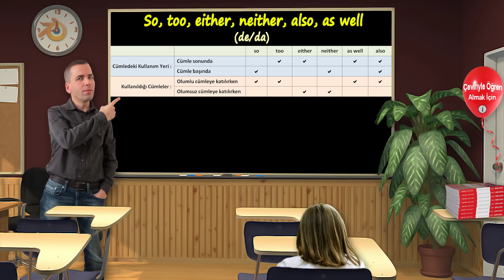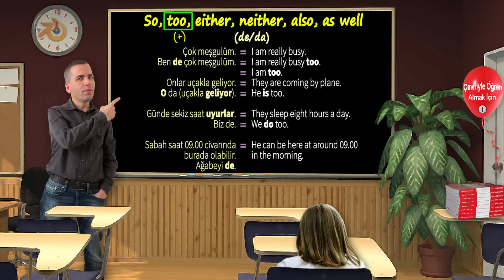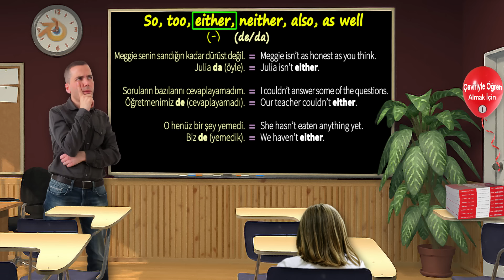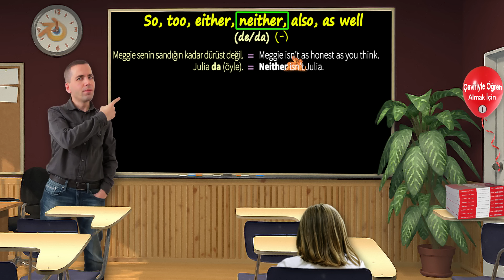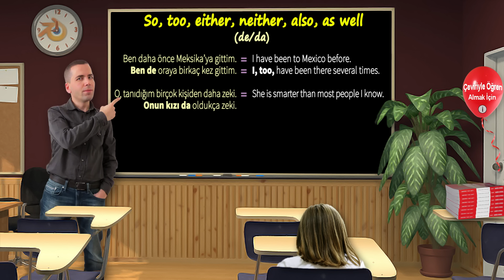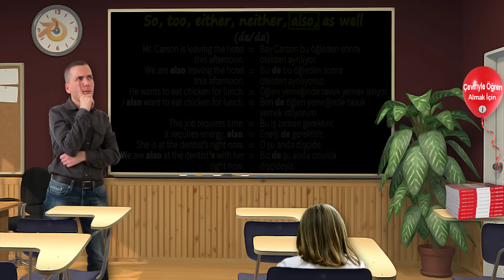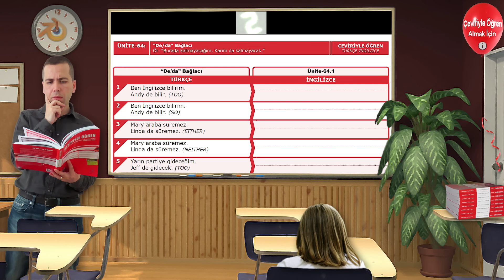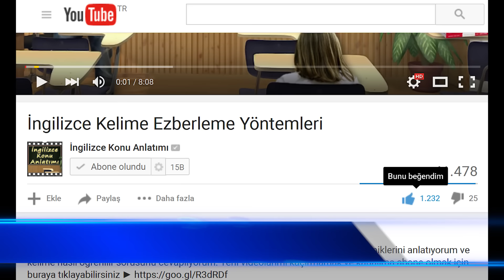So, Too, Either, Neither Konu Anlatımı #74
Bu videomda İngilizcede de/da anlamını veren so, too, either, neither, also ve as well konu anlatımı yapıyorum.

00:00 Giriş
00:50 So, Too, Either, Neither, As well, Also kullanım yerleri
01:36 Too hangi cümlelerde kullanılır?
02:10 Too örnek cümleler
04:25 As well kullanımı ve örnek cümleler
04:54 Either kullanımı ve örnek cümleler
05:45 So ve neither kullanımı ve örnek cümleler
07:48 Nor kullanımı ve örnekler
08:18 Me too ve Me neither kullanımları
08:55 Özneden sonra too kullanımı
09:27 Also kullanımı ve örnek cümleler
11:20 Film alıntıları
13:53 So, Too, Either, Neither, As well, Also alıştırmalar
15:25 Kapanış